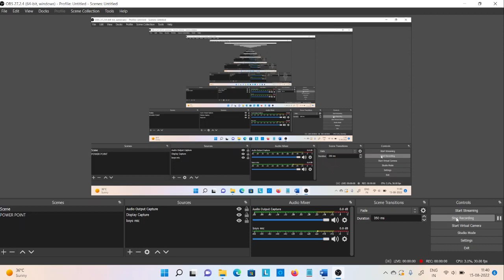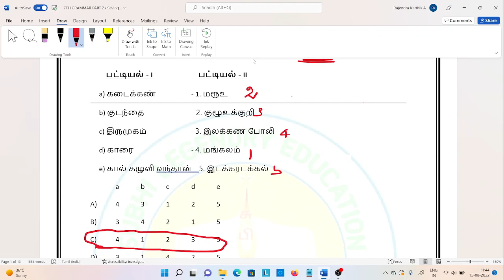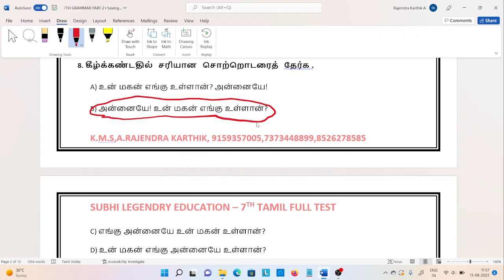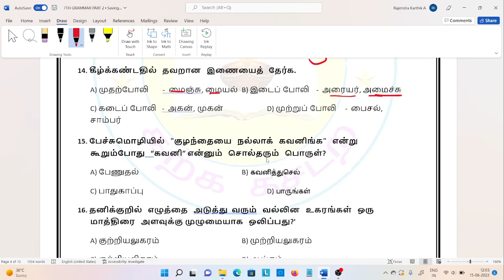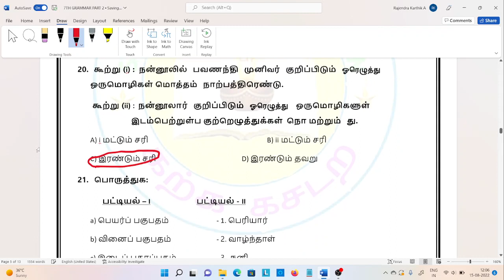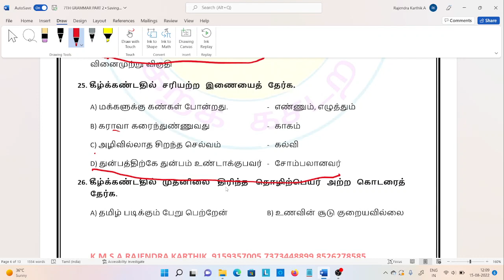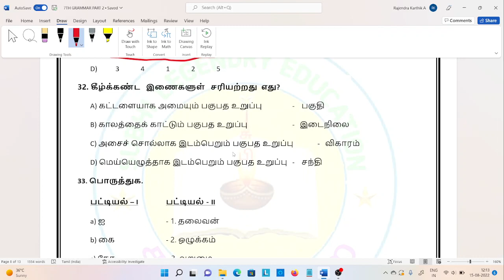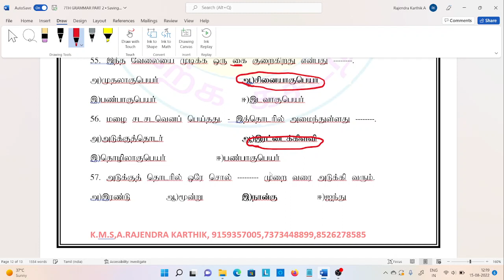TNPSC /TNTET/UGTRB / TNUSRB தமிழ் மொழித் தகுதித் தேர்வு - 7th இலக்கணம் வினா விடைப் பகுதி - 2